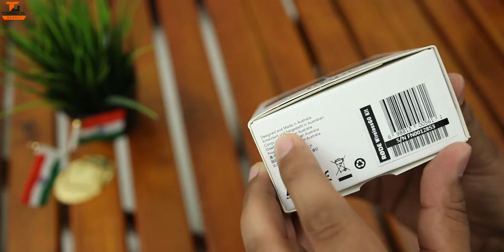World's Smallest Wireless Mic - Rode Wireless GO Unboxing & First Look 🔥🎤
Namaskaar Dosto, yeh ek bahut hi khaas video hai jaha maine aapse baat ki hai Rode ke latest mic ki jo hai Rode Wireless Go, yeh World's smallest wireless mic hai jaha hume kaafi interesting option milte hai, yaha maine Rode Wireless Go ki unboxing ki hai aur share kiya hai ek first look isi Wireless Mic ka aur saath mein audio quality ka sample bhi record kiya hai aur saath mein, compare kiya hai Rode VideoMic Pro+ se. Mujhe umeed hai ki aapko yeh video pasand aayegi.